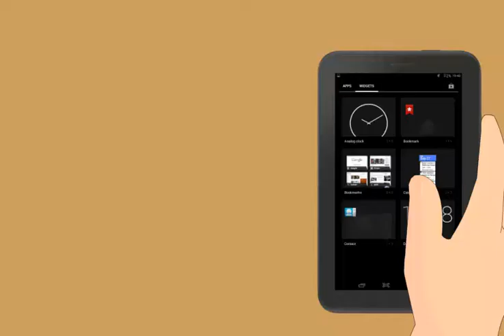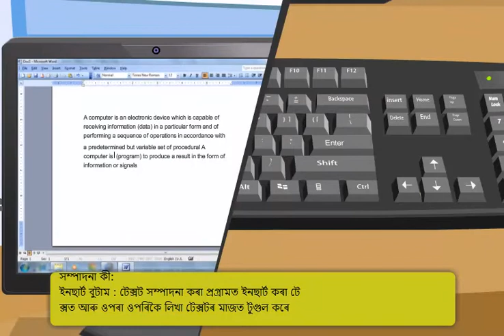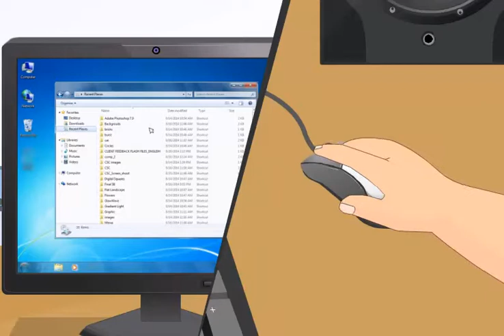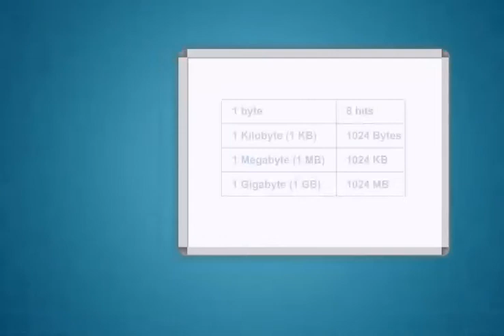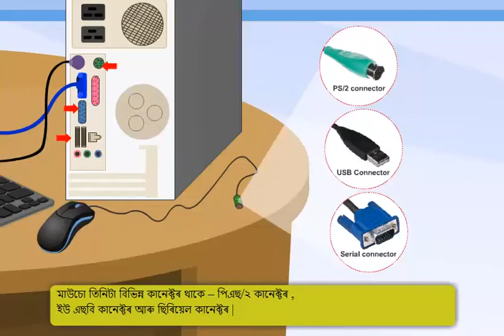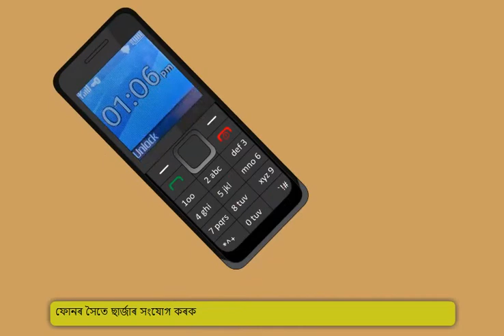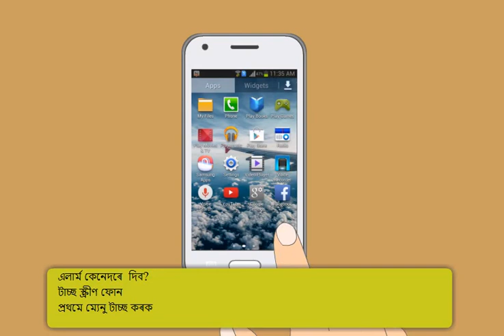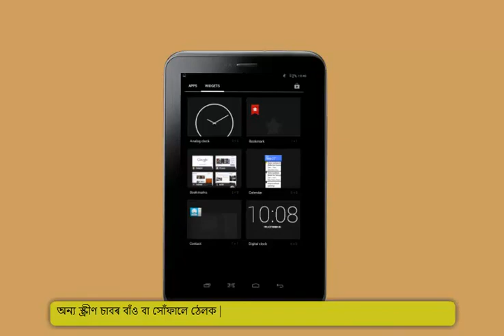Module-1_Introduction to Digital Devices(Assamese)